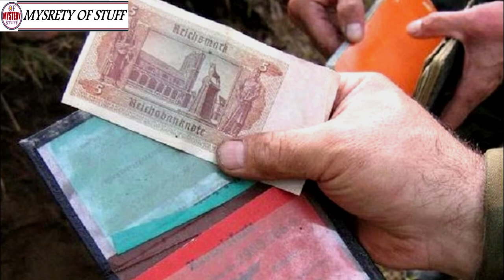THIS GUY DISCOVERED A WW2 'TREASURE CHEST' BURIED IN HIS YARD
Unsolved
mysteries
Unsolved mysteries
mysteries unsolved
Mystery
mystery
mystery box
mystery package
mystery shopping
mystery of the disappearance of cody dial
mystery ke
mystery girls
mystery of love
mystery movie
mystery music
mystery queen
mystery,
martin mystery
adventure mystery
martin mystery
mystery movies
mathematical mystery tour
mystery
mystery leopard
sharkboy mystery mission,
sprmysteryman
mysterymanplayz
mystery 13
mystery esc
mystery  be cool scooby doo,
mystery skulls
battlefield  mystery
anime ep mystery
mystery meat
mystery girl
world warmystery
mystery roblox
mystery decals
sims  mystery
murderer mystery
mystery decals in a row
3 mystery riddles
mystery lane berwick maine
mystery decals
mystery eggs
sims mystery
stuff
stuff dog
stuffing box
assembly drawing
stuff for free
stuffed
stuffing
stuffed burger
stuffy nose
stuffed animals
stuff again
stuff with scout fly
staff academy
psn stuff
random stuff
mcpe stuff,
minecraft stuff,
hero stuff
staff 13,
staff mineplex,
staff griefed,
 THIS GUY
bk staff
the ghost
the best
the canterville
 ghost class

abandoned places
abandoned places in kentucky
abandoned oregon
abandoned places in oregon
200 years of varnish removed from a painting
abandoned places in south carolina
abandoned
abandoned chicago
abandoned illinois
abandoned chicag
oregon abandoned places
2122 north clark street
abandoned ohio
synagogue tunnel
abandoned places in illinois
nephilim